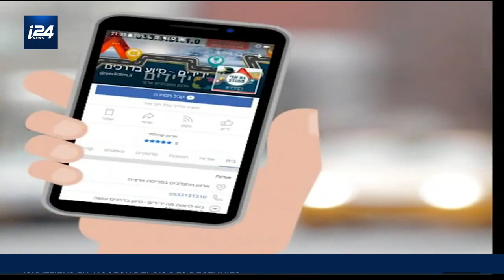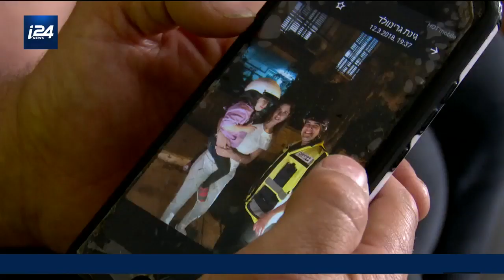Israël: ''Les anges de la route''